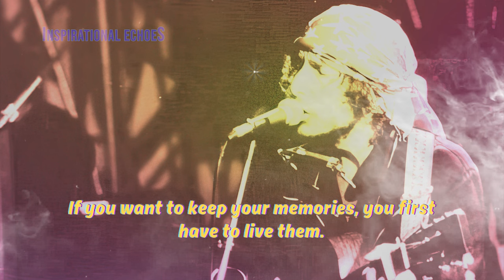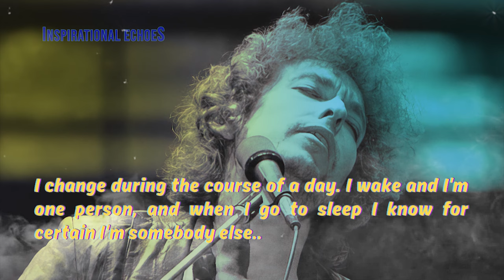10 PROFOUND QUOTES BY BOB DYLAN - INSPIRATIONAL EXCHOES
@inspirational-echoes These are 10 extremely profound quotes by the American poet, songwriter and musician Bob Dylan